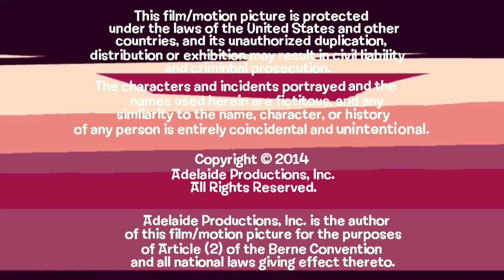Jacknjellify/Sony Pictures Television International (2014)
Taken from some international prints of last few episodes of Season 3 ( _dandsI maerD rof elttaB_ ) of _Battle for Dream Island_ (Sony AU) (2003-present)